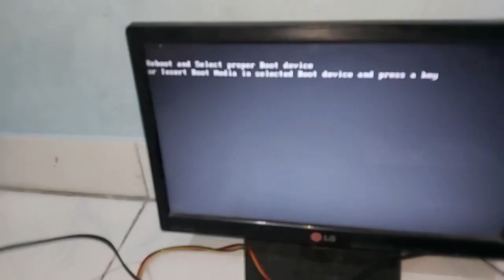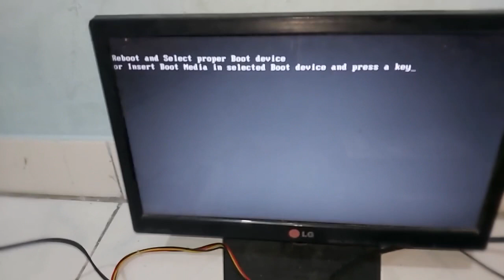Cara sederhana dan simpel mengecek RAM Komputer Yang Rusak | Tampilan Komputer Yang RAM Nya Rusak